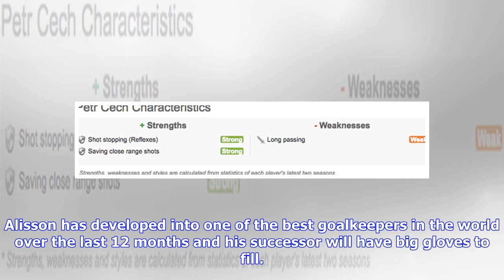Roma consider shock move for Arsenal veteran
Roma have earmarked Arsenal veteran Petr Cech as a potential replacement for Alisson, claims The Sun. The Serie A giants are on the market for a new goalkeeper after selling Alisson to Liverpool in a world record £67m deal. Alisson has developed into one of the best goalkeepers in the world over the last 12 months and his successor will have big gloves to fill. Rather than looking to spend most of the money made from his departure on a replacement, Roma are reportedly pondering a move for vetera...